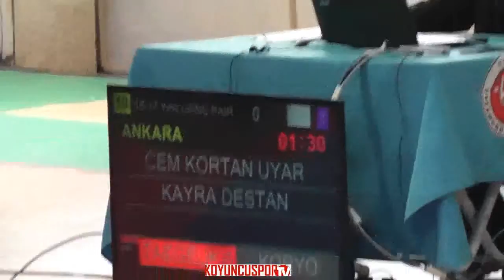Cem Kortan Uyar, Kayra Destan (SILVER -2017 Turkish Poomsae Championships,15-17 Yaş Pair)